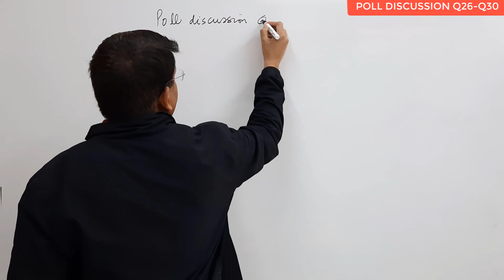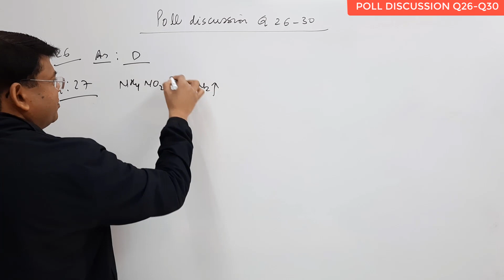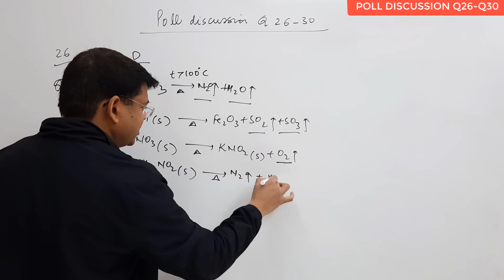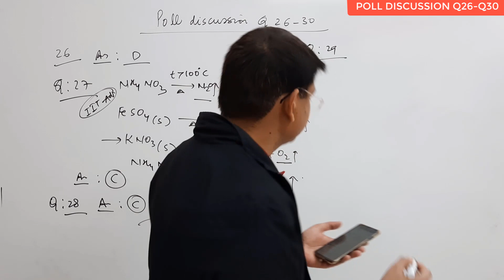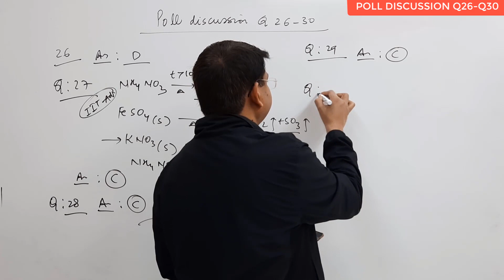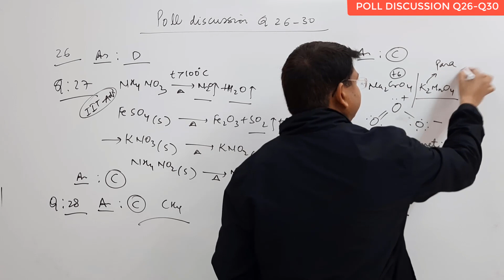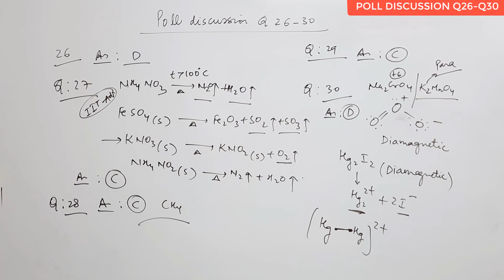6-Poll discussion | Q26-Q30 | Chemistry | JEEMAIN |JEE Advanced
THESE VIDEO LECTURES BY ALOK SIR(ALK SIR), KOTA FAMOUS FACULTY ARE EXTREAMLY USEFUL FOR NSEC, INTERNATIONAL OLYMPIADS, jee main, jee adv
Potassium manganate, ozone
Solution of community poll questions(Q26-Q30)